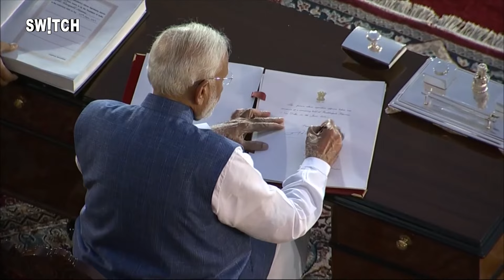Modi 3.0 cabinet: किसे मिला कौन सा मंत्रालय? | Amit Shah को फिर से बनाया गया गृह मंत्री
Modi 3.0 cabinet: किसे मिला कौन सा मंत्रालय? | Amit Shah को फिर से बनाया गया गृह मंत्री| Ministry of Home Affairs | अमित शाह

नरेंद्र मोदी के नेतृत्व वाली तीसरी सरकार में विभागों का बंटवारा हो गया है. मोदी के जिम्मे प्रधानमंत्री पद के साथ-साथ कई अहम मंत्रालय भी होंगे. वह कार्मिक मंत्रालय, परमाणु ऊर्जा, अंतरिक्ष और सभी प्रमुख नीतिगत मुद्दों के प्रभारी रहेंगे. इसके अलावा अन्य विभाग जो किसी दूसरे मंत्री को अलॉट नहीं किए गए हैं, उनकी कमान भी पीएम मोदी के हाथों में होगी.

Departments have been divided in the third government led by Narendra Modi. Along with the post of Prime Minister, Modi will also be responsible for many important ministries. He will be in charge of the Ministry of Personnel, Atomic Energy, Space and all major policy issues. Apart from this, the command of other departments which have not been allotted to any other minister will also be in the hands of PM Modi.